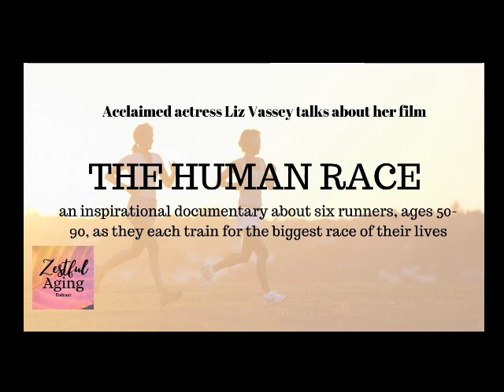Liz Vassey -- The Biggest Race of Our Lives - Zestful Aging Podcast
Liz Vassey is a Two time Emmy nominated actor who joined the cast of "All My Children" at the age of 16, and has since appeared on twelve television shows including "CSI", "ER", and "Two and A Half Men".

Her directorial debut, "The Human Race", focuses on how to maintain and even increase our health as we age, specifically through running. An inspirational documentary, she profiles 6 runners as they train for the biggest race of their lives.

For the latest trending information on Mindfulness and Wellness, check out my Facebook